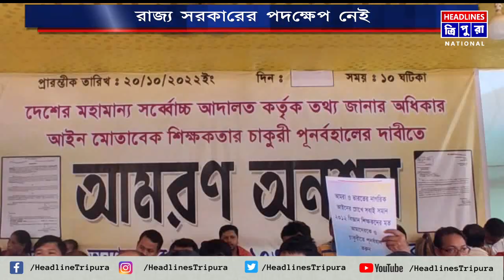চাকরীচ্যুত ১০৩২৩ শিক্ষকদের মৃত্যুর মিছিল ক্রমেই দীর্ঘ হচ্ছে। আরও এক শিক্ষকের মৃত্যু হয়েছে।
চাকরীচ্যুত ১০৩২৩ শিক্ষকদের মৃত্যুর মিছিল ক্রমেই দীর্ঘ হচ্ছে। আরও এক শিক্ষকের মৃত্যু হয়েছে। নাম স্বপন লাল চাকমা। এনিয়ে মোট ১৪৩ জন ছাঁটাই শিক্ষকের মৃত্যু হয়েছে। এদিকে নিজেদের দাবি নিয়ে আমরণ অনশন কর্মসূচিতে বসেছেন চাকরীচ্যুত ১০,৩২৩ শিক্ষক শিক্ষিকা।  সোমবার তাদের এই আন্দোলন কর্মসূচি ১২ দিনে পরেছে।  কিন্তু এখনও পর্যন্ত রাজ্য সরকারের কোন পদক্ষেপ নেই। আন্দোলনকারীদের নেতা প্রদীপ বণিক জানিয়েছেন, রাজ্য সরকারের পক্ষ থেকে কেউ তাদের সাথে কথাও বলেননি।